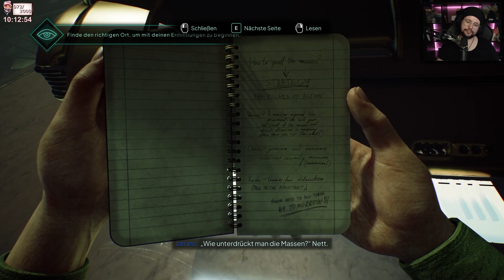Green Tower 🏮 Nobody Wants to Die #05 ● Let's Play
► Game: Nobody Wants to Die
► Genre: Abenteuer
► Entwickler: Critical Hit Games
► Publisher: Plaion